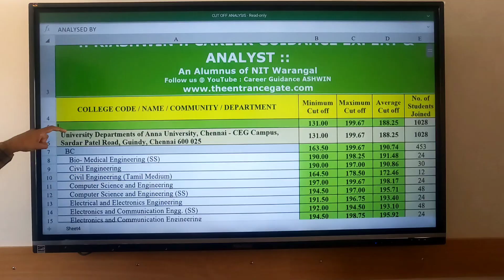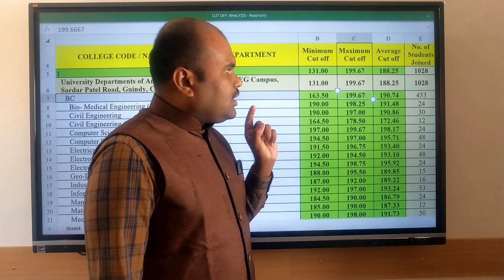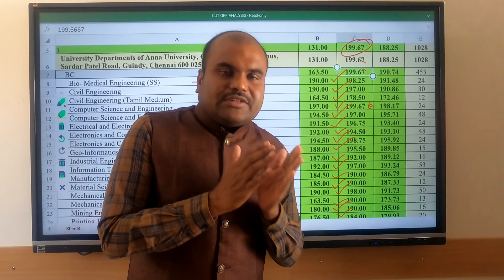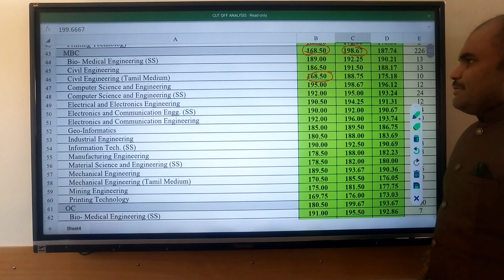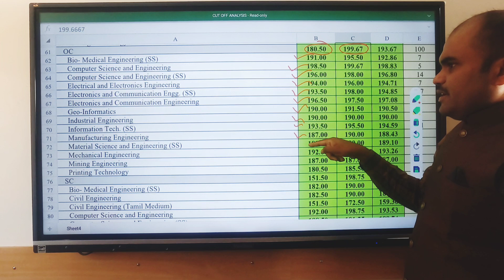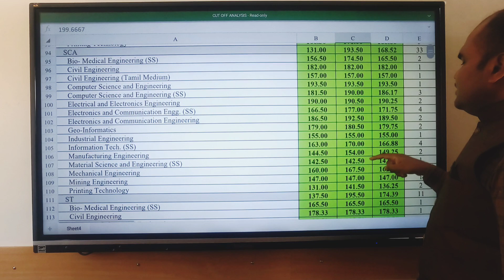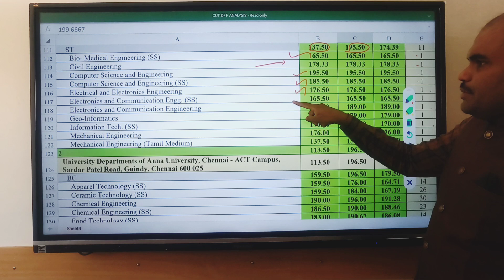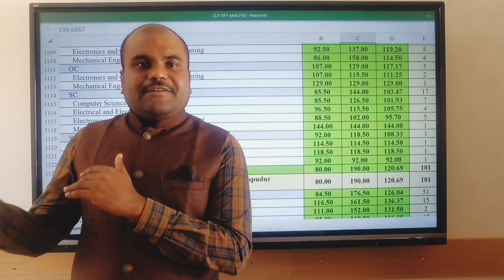Episode 16 | Cut off | Anna University | CEG Campus | Department wise & Community wise | TNEA 2021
R.ASHWIN
CAREER GUIDANCE EXPERT AND ANALYST
AN ALUMNUS OF NIT WARANGAL

He has also been invited into many leading organizations, TV Shows, and housing societies for career guidance and motivational programs.

Till date, he has counseled more than 50000+ students face to face. His key domains are Career Guidance Seminars for School students stating all the opportunities after +2, new era motivational sessions, and detailed analysis of prominent colleges, board exams, and all top entrance examinations. His strategic ideas and steps to make students clear topmost entrance exams like JEE, NEET, KVPY are followed by many students and Parents and became highly successful.

As he is the only person in south India to do a complete data analysis of various futuristic courses, entrance examinations, question papers, cut-offs, and admission processes; thousands of students have been benefited and have taken unfailing career decisions.

OUR SERVICES
Book a career guidance Slot and know about the complete information about 75+ Entrance exams conducted by top most Central Government and aided institutions, Institutes of National Importance, Institutes of Eminence, and other top colleges in the country/region in 30+ Streams which includes
 Architecture
 Agriculture
 Arts & Science
 Biological Sciences
 Commerce
 Computing Science
 Design
 Defense and Pilot Studies
 Economics
 Engineering
 Fashion Technology
 Food Technology
 Fishery Science
 Foreign Languages
 Humanities
 Law
 Management
 Medicine
 Performing Arts
 Research
 Social Sciences
 Teaching, etc.,

OUR SERVICES
1. Interviewing Students & One to One Counselling
2. Career Guidance Seminar
3. Application / Admissions Alert
4. Application fill up
5. Choice filling
6. Self Study guidance